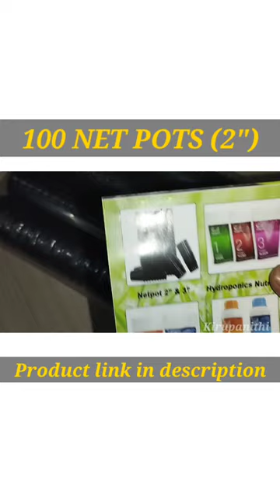Best 2" netpots for aquaponics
1000 piece radongrow 2" netpots 2.5₹each

seedling tray

seeds

pallak seeds

Marigold- flower  (control insect )